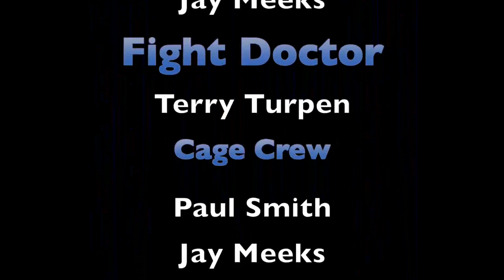MMA Lake County Night of the Warriors 7 Middle Weight Fight Mat Weimar vs Michael Sandidge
Rhythm Matters Studios is proud to present another completed fight video from the IFC Night of the Warriors VII event conducted on 5/17/2014 at the Konocti Vista Casino.

This video and all other videos will reside on our You Tube channel and be linked to a multiple of Websites.

Our You-Tube channel allows the user to click on the (gear icon) to achieve higher definition and resolutions that are available. Up to full 1080p for full screen viewing is available. For those of you who have the speeds to handle these uploads, it is worth the time for an overall better video experience.

We will continue to produce and upload future fights until we have completed the entire fight card from the Night of the Warriors VII from 5/17/2014.

Pass the word. Rhythm Matters Studios is your MMA connection!

David Noland
Rhythm Matters Studios